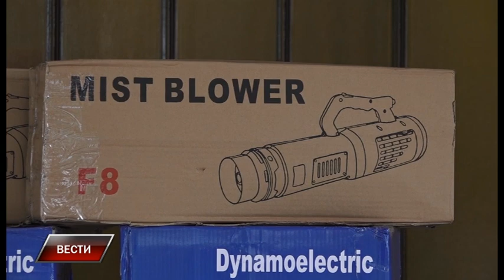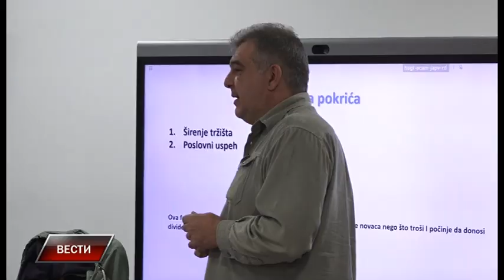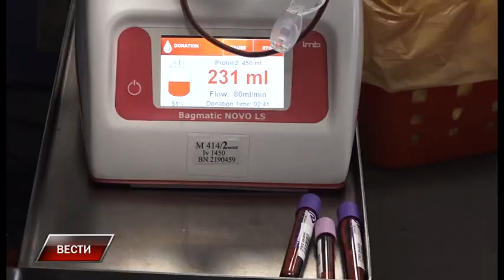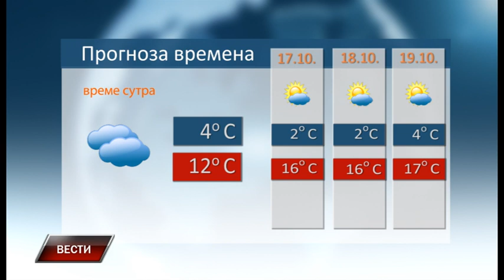Vesti 15 10 2021